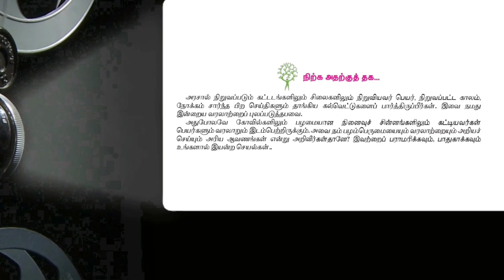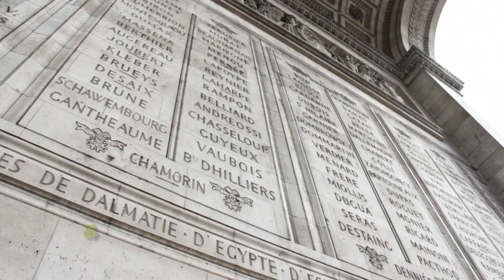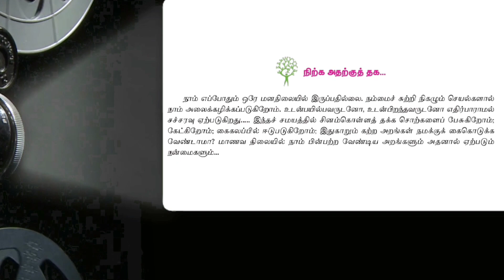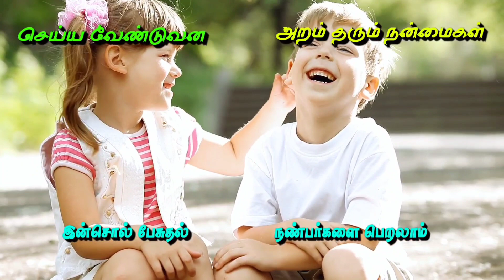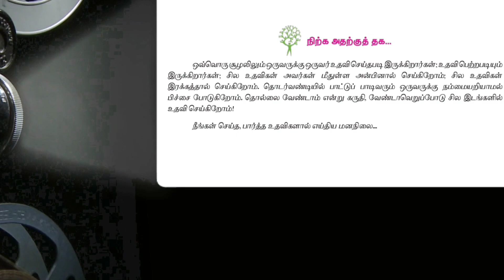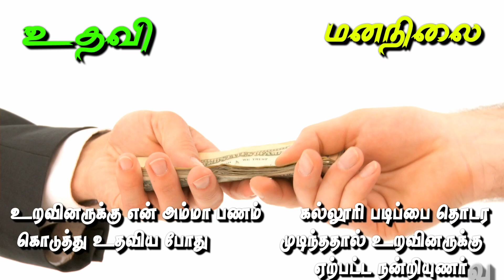பத்தாம் வகுப்பு- நிற்க அதற்குத் தக - இயல் 7,8,9-PART III